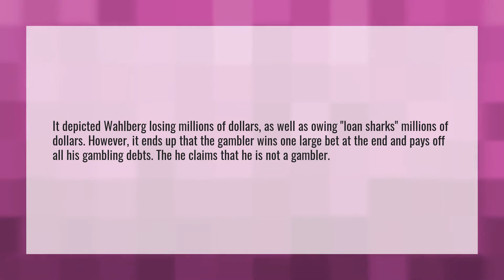How does the gambler end?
Kenny Rogers • How does the gambler end?